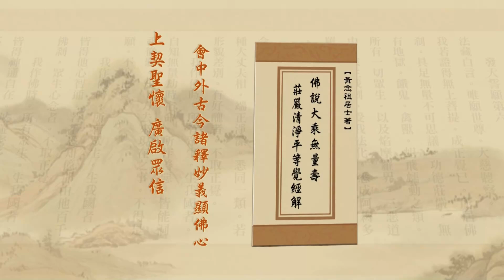Tịnh Độ Đại Kinh Giải Diễn Nghĩa, tập 298 (HD) | Quán Chính Là Nhìn Thấu. Chỉ Tức Là Buông Bỏ